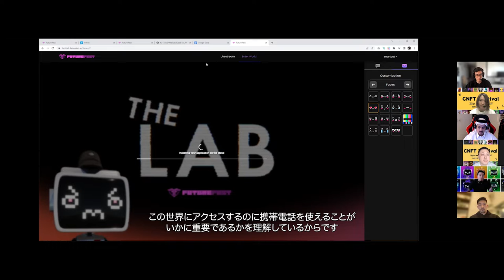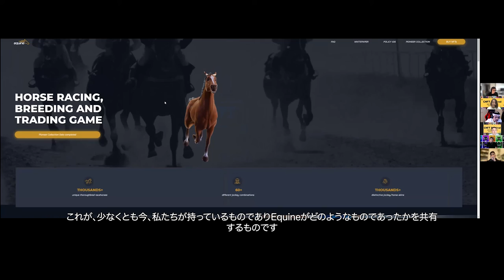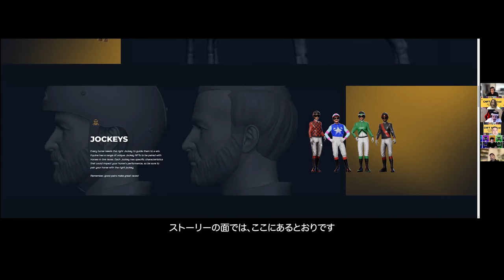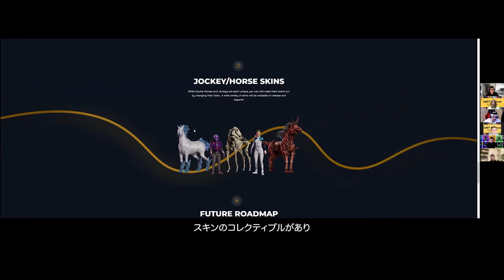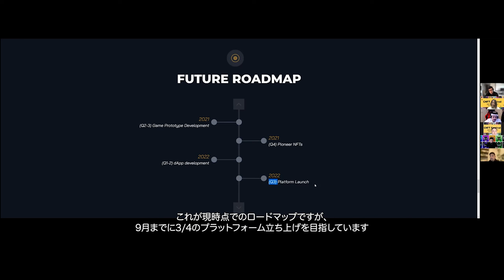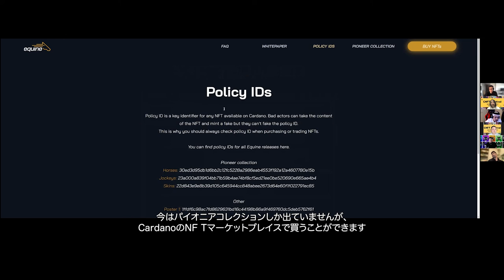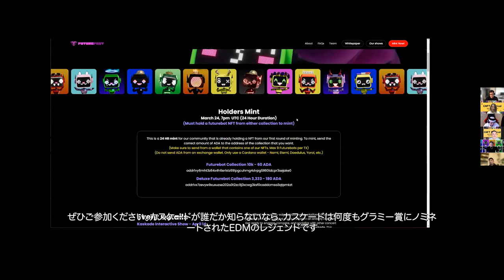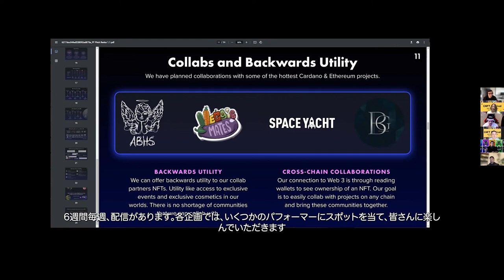CNFT Festival Game/Metaverse Conference #2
「持続可能なCNFTでゲーム・メタバースを構築する方法」
今回はCNFTで活躍中のP2E,メタバースのプロジェクトから
Equine、Crypto Dino、Duelist King、Future Festをお迎えして、
プロジェクトの進捗やCardanoで開発することのメリット、難しさなどなどお話を聞いていきます。
Guest: Crypto Dinos, Equine, Duelist King, Future Fest
Moderator: Vicc

 CNFT Festival　Game/Metaverse Conference
 “ Challenges and Solutions for Game/ Metaverse Development on Cardano BlockChain

Moderator: Vicc

This time we onboard  P2E, and Metaverse projects that are active at CNFT.
We will talk about “ Challenges and Solutions for Game/ Metaverse Development on Cardano BlockChain”

About CNFT Festival
CardanoのNFT(CNFT)を通じてエコシステムを応援していくCNFT is CommunityがオンラインカンファレンスイベントCNFT Festival ~Japan meets the West~を5月7日、8日の２日間に開催！
このオンラインカンファレンスでは、欧米を中心としたCNFTプロジェクトのリーダーたちが一堂に介し、Cardano NFTのショーケースを行うとともに、日本のコミュニティやこれからCNFTに参加する人たちがどのように取り組めばいいかということを学べる場所ともなっています。
カンファレンスは全部で８つのカンファレンスからなり、全てが日本語と英語の通訳または字幕付きの内容となっていて、日本の視聴者、欧米の視聴者両方に楽しんでいただける内容です。
CNFT is Community, which supports the ecosystem through Cardano's NFT (CNFT),  will hold an online conference event CNFT Festival ~Japan meets the West~  !
This online conference will bring together leaders of CNFT projects from the U.S. and Europe to showcase the Cardano NFT and educate how the Japanese community and future CNFT participants can get involved.
The conference will consist of eight conferences, all of which will be interpreted or subtitled in English and Japanese for the enjoyment of both Japanese and Western audiences.